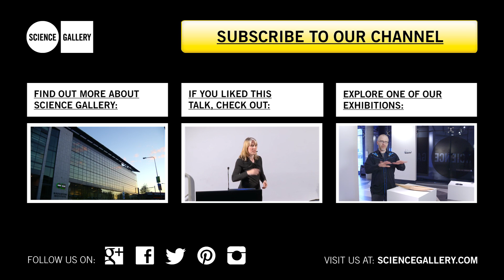OSCILLATOR CURATORS TALK at SCIENCE GALLERY: Douglas Repetto and Stefan Hutzler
OSCILLATOR: EVERYTHING IN MOTION
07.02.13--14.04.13 at Science Gallery, Trinity College Dublin, Ireland.

As part of Science Gallery's SFI Speaker Series and hosted by Niamh Shaw, OSCILLATOR curators Douglas Repetto and Stefan Hutzler took us through the vibratory world of oscillators, oscillations, and feedback, plus the ideas and phenomena that inspired Science Gallery's latest exhibiton.